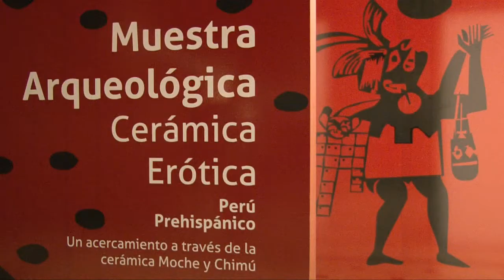Inauguración del Espacio Cultural Universitario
Ya puede visitarse el Espacio Cultural Universitario inaugurado en el edificio del Banco Nación de San Martín al 700 y conocido como "La Catedral", que fue cedido en comodato a la UNR en 2010.